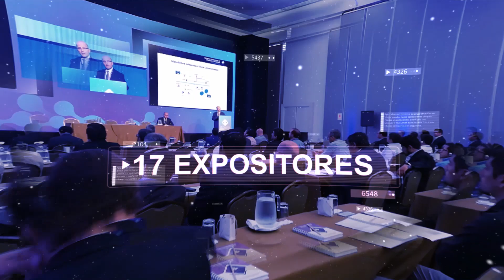CIIT 2019 - Congreso Internacional de Innovación Tecnológica para Minería, Energía e Industria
Ven y forma parte del Congreso Internacional de Innovación Tecnológica para Minería, Energía e Industria, este encuentro se enfocará en temas de Monitoreo en Tiempo Real, Robótica y Drones, Inteligencia Artificial, Telecomunicaciones, Big Data, Data Mining, Data Science, IIOT, Cybersecurity, Blockchain, Nanotecnología y Realidad Virtual, se realizará el 29 de marzo del 2019 en el Country Club Lima Hotel, San Isidro.